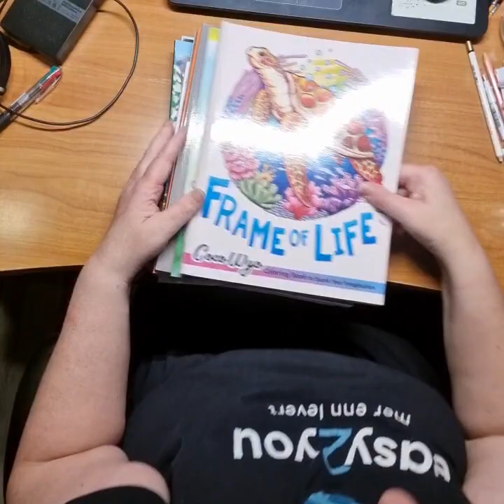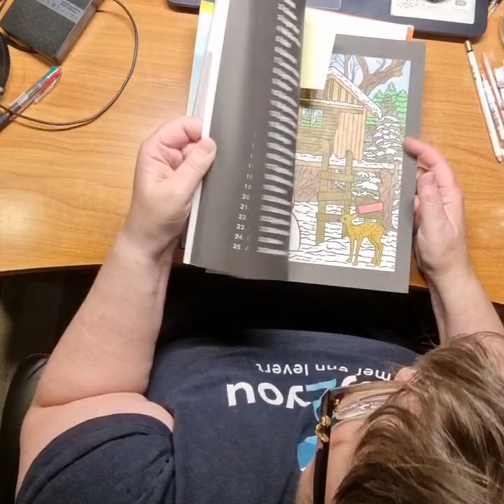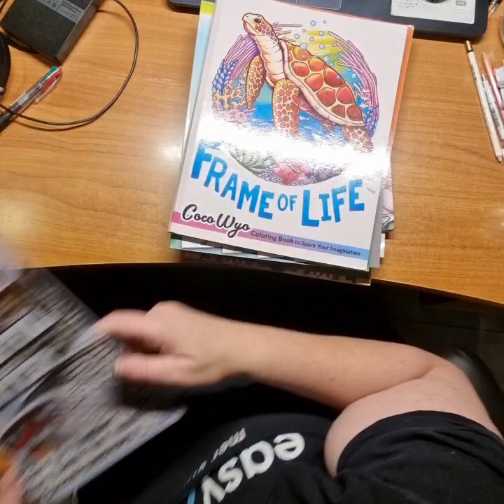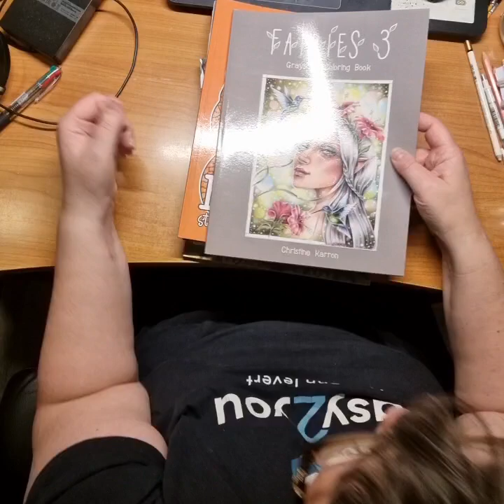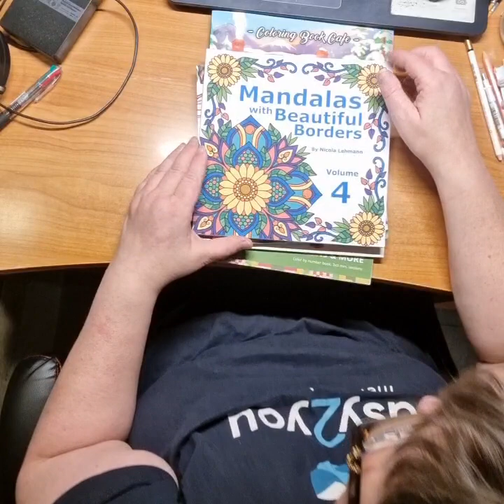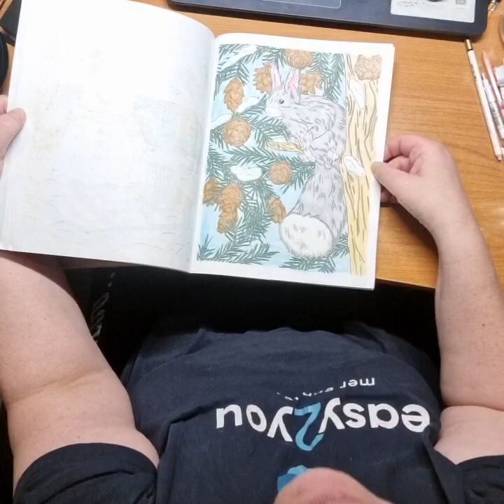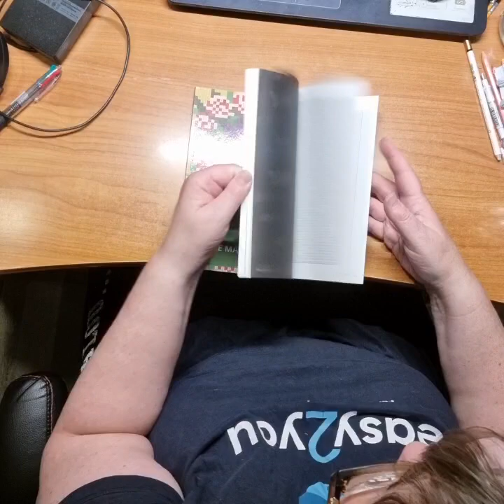My 10 books to finish in 2024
Not intened for children